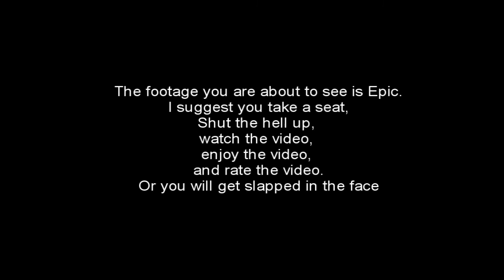Shots of Glory :: Ep .5 :: Happy Slaptop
Fifth episode of shots of glory. Hope you enjoy.

This is how to slap some1 with a laptop:
1. get predator
2. sneak up to some1
3. open your predator
4. slap by spamming the knife button
5. Laugh at your victim

Hint: It's hard to see the slap so it's best to do it in the final/round killcam